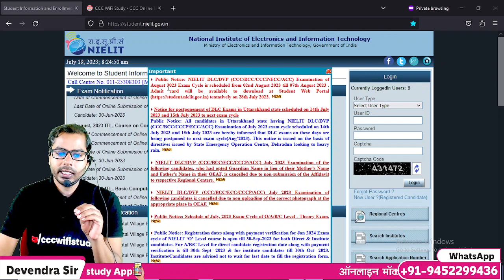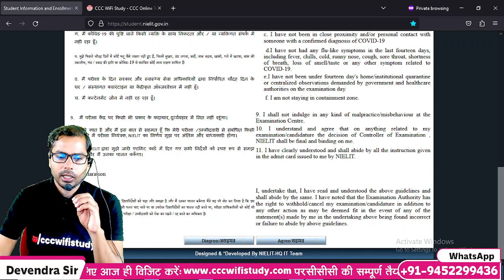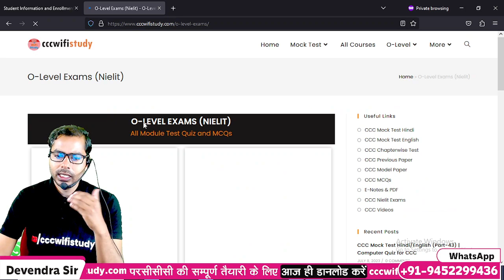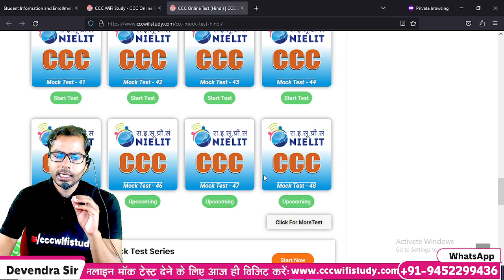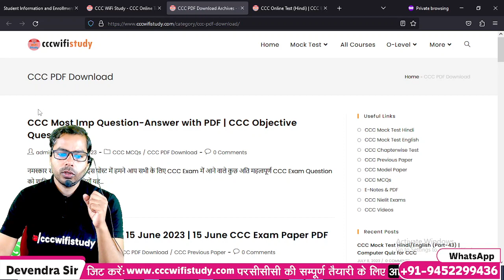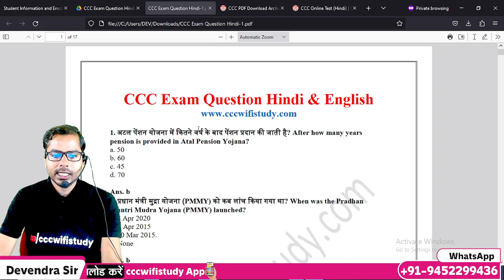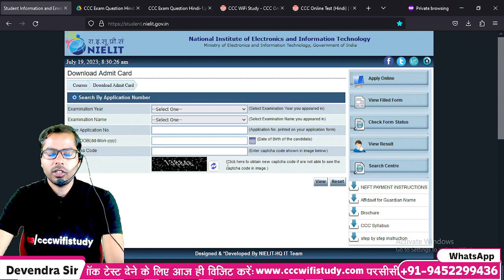CCC AUG EXAM कब से शुरू हो रहे है | CCC ADMIT CARD कब आयेगे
E-Notes खरीदने के लिए यहाँ क्लिक करे

ccc march exam result 2023